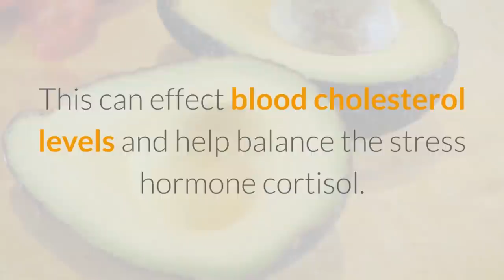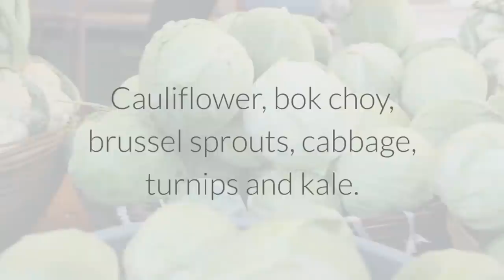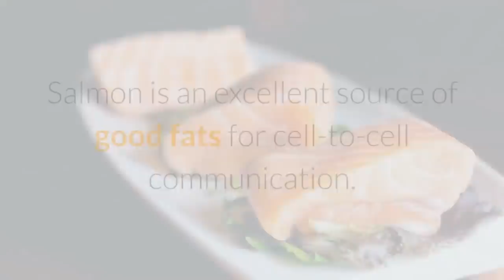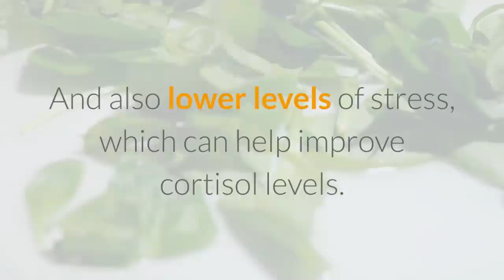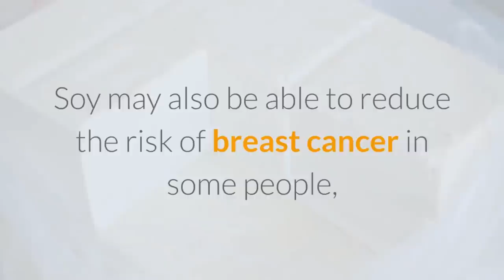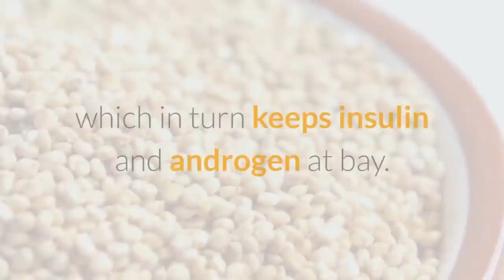10 Foods That Can Help Balance Your Hormones Naturally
Certain natural foods can help balance out your hormones. Hormones control nearly every aspect of how we feel and many foods play an important role in how hormones function and are balanced.  Conversely, other foods such as sugar, white bread, potatoes and alcohol, can all have a negative impact on your hormones.  If you want help keep your hormones in balance the natural way, then try incorporating the 10 foods outlined in this video into your diet.